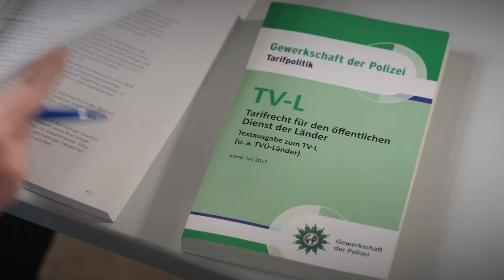Trailer GdP Personalratswahlen 2021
Am 5. Mai 2021 finden bei der saarländischen Polizei Personalratswahlen statt.
Hier stellen sich die Kandidatinnen und Kandidaten für die unterschiedlichen Personalräte vor.